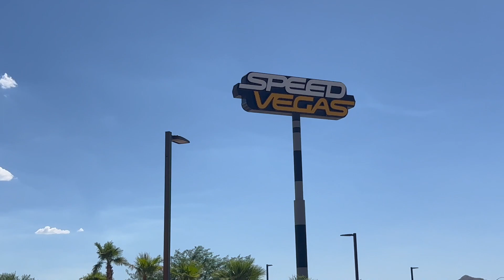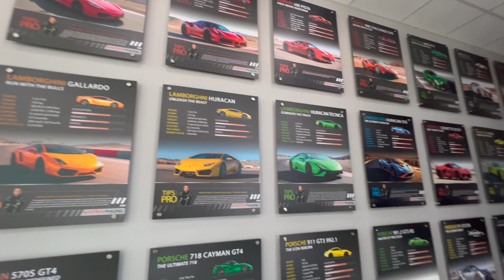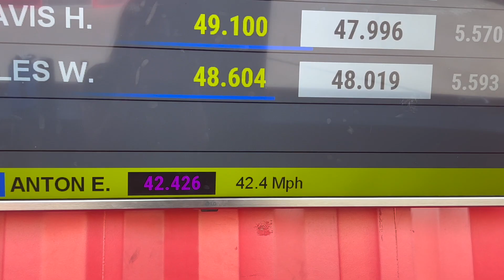LOSER BUYS DINNER | SPEED VEGAS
Today we met up with our friend Anton to do a little go kart racing at Speed Vegas! The extreme heat and Ant's epic racing skills didn't stop Jess from having a great time 👏🏼